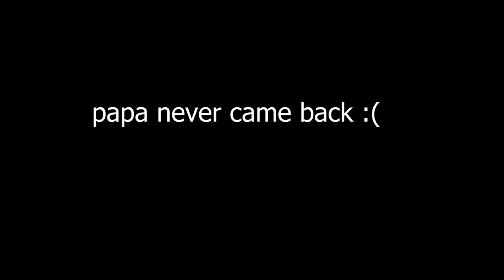daddy issues | Who's Your Daddy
derick is the best father and you cant say otherwise
The Boys:
Derick - dik&bals24/7